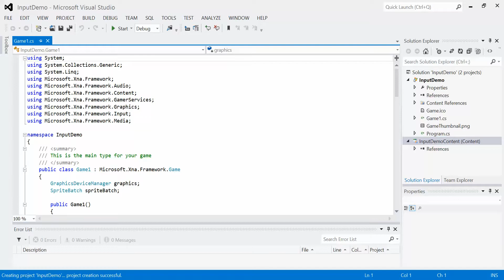XNA Lesson 4 - User Input Introduction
Discussion regarding how user input works in XNA